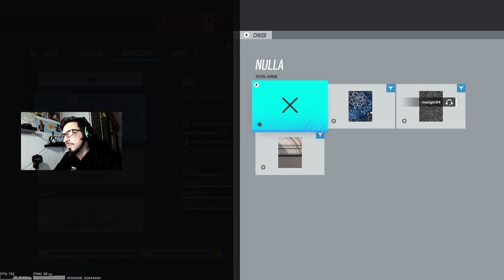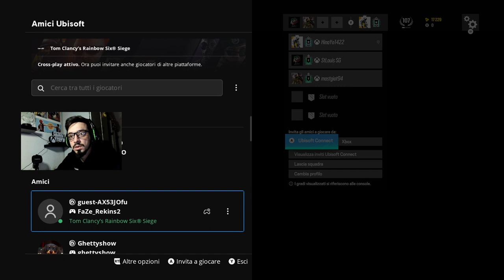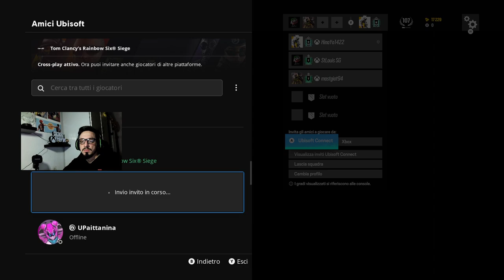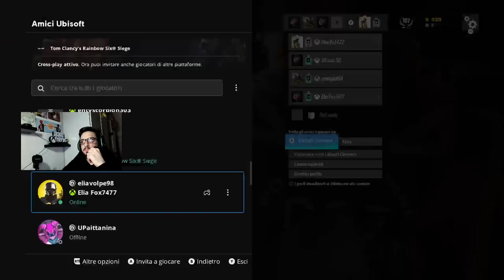Steve Moran Live Stream how to top 1 with Ugot 3 Star Part 6